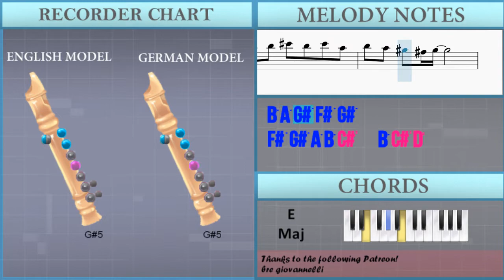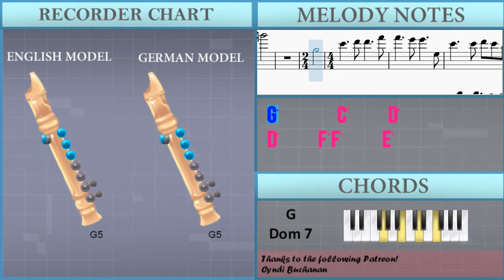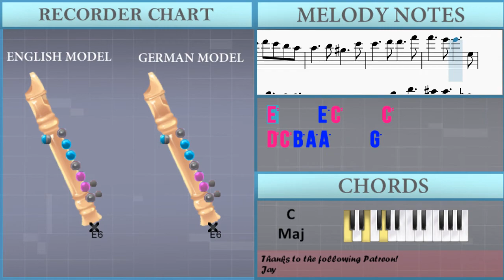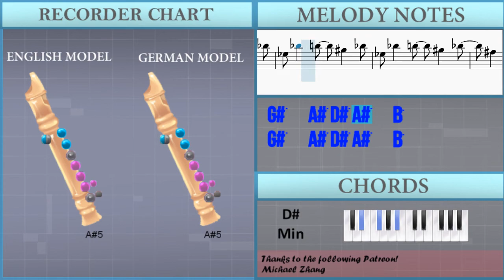How to play Shinzou wo Sasageyo by Linked Horizon on Recorder (Tutorial)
The easiest way to learn how to play Shinzou wo Sasageyo by Linked Horizon on the recorder. It's a recorder tutorial for Shinzou wo Sasageyo by Linked Horizon.

EasyMusicLesson teaches you to play the your favorite instrument, through easy and simple animation so that you too can learn how to play Shinzou wo Sasageyo by Linked Horizon on the recorder easily. A recorder tutorial with visual animation graphic.

Chords of Recorder arrangement:
A Min   A Min   A Min   F Maj   E Maj   F# Min   D Maj   B Min
A Maj   G Maj   C# Sus 4   C# Maj   A Min   F Maj   D Min   C Maj
A# Maj   E Sus 4   E Maj   F# Min   D Maj   E Maj   A Maj   F# Min
D Maj   E Maj   A Maj   A Min   F Maj   G Maj   C Maj   A Min
F Maj   E Sus 4   E Maj   F Maj   F Maj   E Maj   E Maj   A Min
G Maj   C Maj   A Maj   D Min   D# Dim   E Sus 4   E Maj   A Min
G Maj   C Maj   C Maj   F Maj   G Maj   C Maj   C Maj   A Min
G Maj   C Maj   C Maj   F Maj   G Maj   E Sus 4   E Maj   C Min
A# Maj   D# Maj   D# Maj   G# Maj   A# Maj   D# Maj   D# Maj
C Min   A# Maj   D# Maj   D# Maj   G# Maj   A# Maj   C Min
C Min   C Min   G# Maj   G Maj   D# Min   D# Min   D# Min   B Maj
A# Maj   D# Min   B Maj   C# Maj   F# Min   D Maj   E Maj   A Maj
F# Min   D Maj   E Maj   A Maj   A Min   F Maj   G Maj   C Maj
A Min   F Maj   E Sus 4   E Maj   F Maj   F Maj   E Maj   E Maj
A Min   G Maj   C Maj   A Maj   D Min   D# Dim   E Sus 4   E Maj
A Min   G Maj   C Maj   C Maj   F Maj   G Maj   C Maj   C Maj
A Min   G Maj   C Maj   C Maj   F Maj   G Maj   E Sus 4   E Maj
C Min   A# Maj   D# Maj   D# Maj   G# Maj   A# Maj   D# Maj
D# Maj   C Min   A# Maj   D# Maj   D# Maj   G# Maj   A# Maj
C Min   C Min   C Min   G# Maj   G Maj   D# Min   D# Min   D# Min
B Maj   A# Maj   D# Min   B Maj   C# Maj   F# Min   G Maj   F# Min
E Maj   D Maj   A Maj   G Maj   C# Sus 4   C# Maj   F# Min
G Maj   F# Min   E Maj   D Maj   A Maj   G Maj   C# Sus 4   C# Maj
A# Min   G# Maj   F# Maj   G# Maj   C# Maj   A# Min   G# Maj
G# Maj   A# Min   G# Maj   C# Maj   F Min   A# Min   F Maj
F# Maj   G# Maj   A# Min   A# Min   C Min   G# Maj   A# Maj
D# Maj   G Min   C Min   F Min   D# Maj   G Maj   G Dom 7   C Min
G# Maj   A# Maj   D# Maj   A# Maj   G# Maj   A# Maj   G Dom 7
G Dom 7   A Min   G Maj   C Maj   C Maj   F Maj   G Maj   C Maj
C Maj   A Min   G Maj   C Maj   C Maj   F Maj   G Maj   E Sus 4
E Maj   A Min   G Maj   C Maj   C Maj   F Maj   G Maj   C Maj
E Maj   C Min   A# Maj   D# Maj   D# Maj   G# Maj   A# Maj
D# Maj   D# Maj   C Min   A# Maj   D# Maj   D# Maj   G# Maj
A# Maj   C Min   C Min   C Min   G# Maj   G Maj   D# Min   D# Min
D# Min   B Maj

Melody notes of Recorder:
A4 E5   F5   D5   E5
C5   D5   B4   C5
F#4 C#5   D5   B4   C#5
C#5   D5   B4   F#4
E5   F5   D5   A4
C#5 B4 A4 G#4 F#4 G#4 A4 C#5
E5     B4 C#5
F#4 G#4 A4 C#5 B4 A4 G#4 F#4
E5 F#5 E5 B4 C#5
E5 D5 C5 B4 A4 B4 C5 E5
D5 C5 D5 G5 G5
D5     B4 E5
D5 C5 B4 C5 D5   G5
G5     D5 E5     D5
F5     E5 F#5 D#5 F#5 A5
A5     G#5       C5